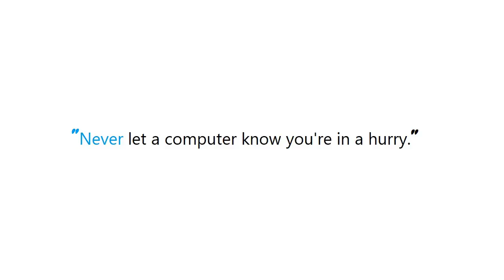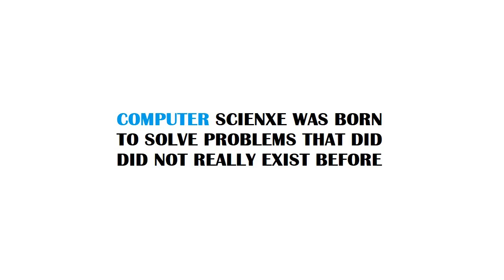PYTHON : Using python decorator with or without parentheses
Guide : [ PYTHON : Using python decorator with or without parentheses ]